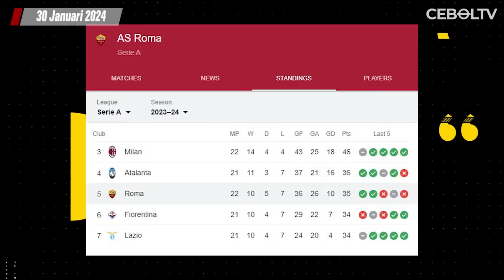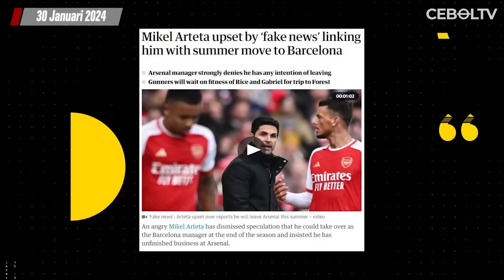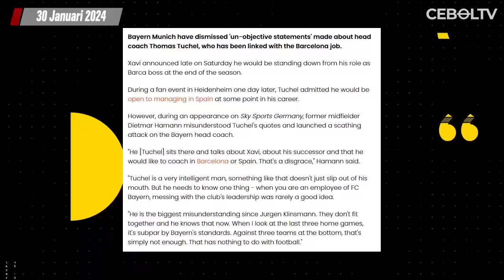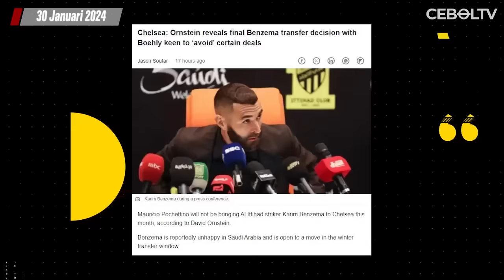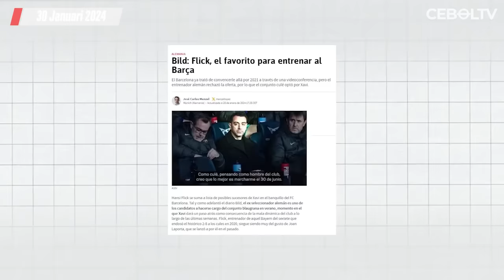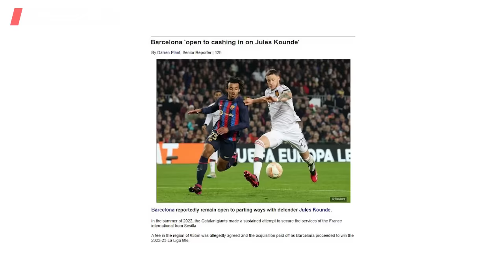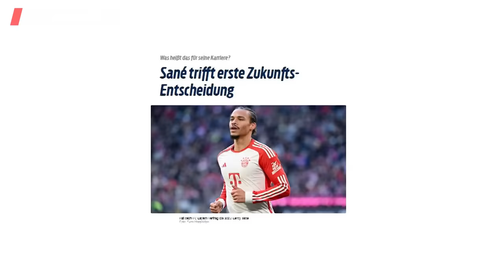Hansi Flick Masuk Daftar Pengganti Xavi Hernandez 🔴 David De Gea Segera Punya Klub Baru